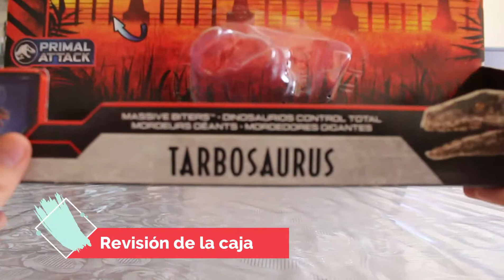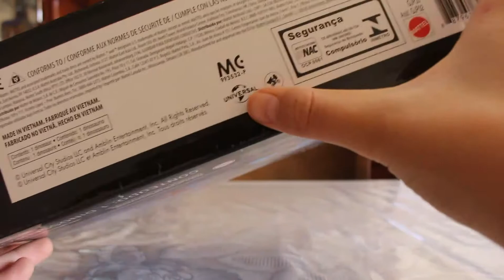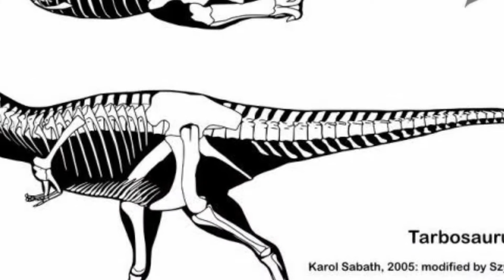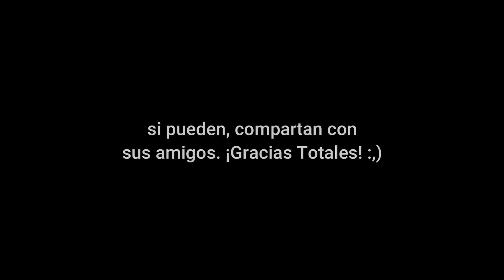Review Tarbosaurus | Mattel | Jurassic Park Perú Coleccionistas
Un saludo de nuevo colegas, el día de hoy estaremos revisando esta bella figura de la línea Primal Attack. ¡Qué lo disfruten!